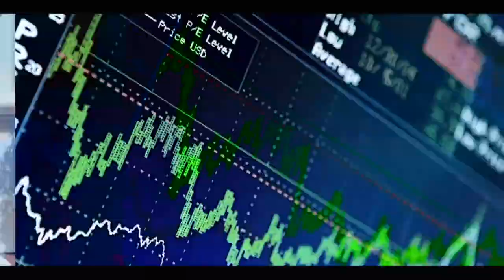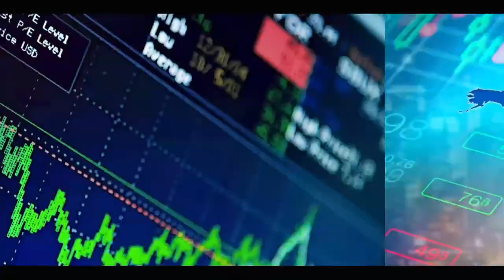Allégement du couvre-feu: les transporteurs saluent la mesure.